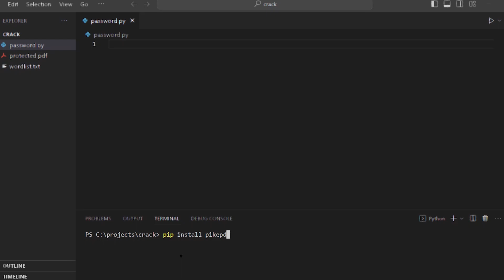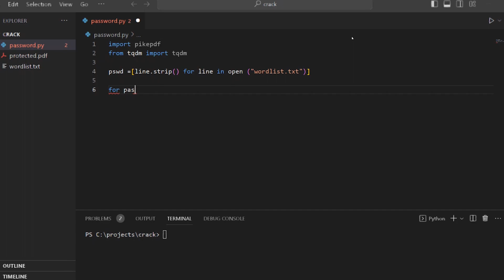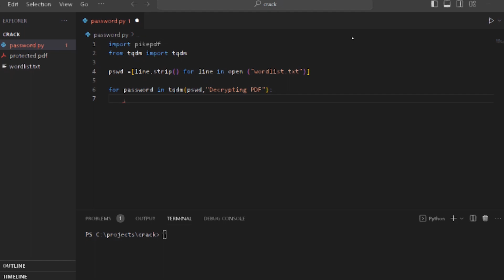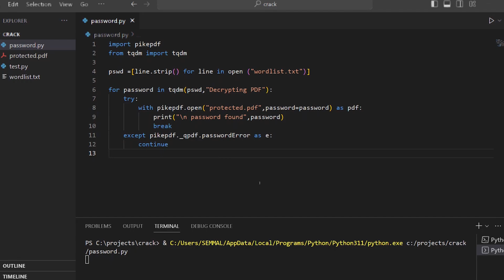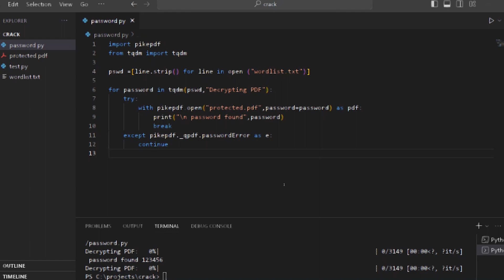crack the locked PDF | Python | unlock PDF | Tamil | Learn with Esprit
In this video, I'm going to show you how to crack a locked PDF using Python. This is a useful tutorial if you want to unlock a PDF that has been password-protected.

If you're looking to learn more about Python or unlock PDFs, then this video is for you! I'll teach you how to use Python to crack a locked PDF, and even show you how to do it in Tamil so you can learn the language from the comfort of your own home. With this knowledge, you'll be able to unlock PDFs that have been locked by others!